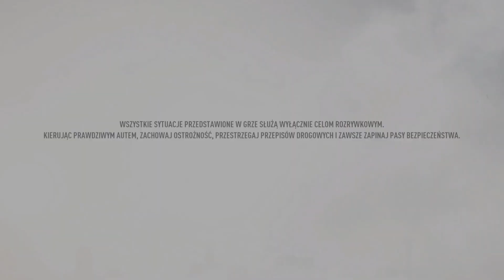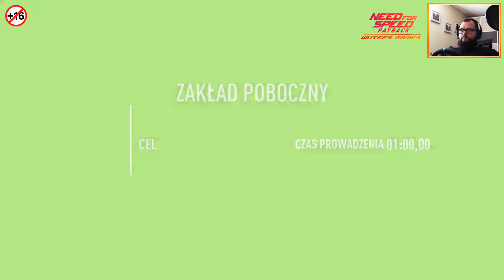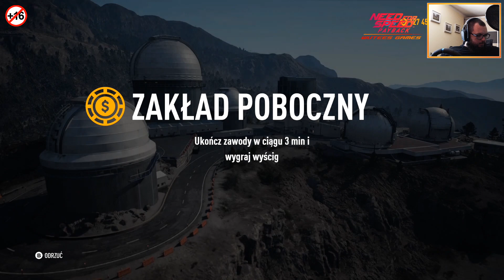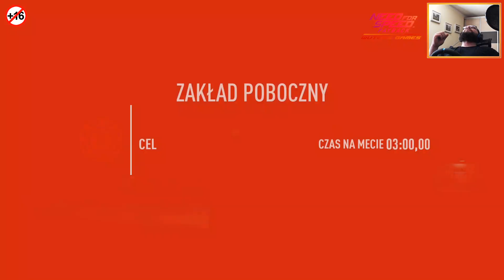#3 NFS Payback - Główne starcie!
Zapraszam na pierwszą wyścigową serię na moim kanale.
Need For Speed to seria która jest już klasykiem, grają w nią młodsi a także dorośli użytkownicy komputerów.
NFS zapewnia zabawę niezależnie od wieku wprowadzając nas w świat wirtualnych wyścigów a także pięknych, niezwykle drogich i szybkich samochodów.
Dzisiaj przedstawiam Wam ostatnią część o nazwie "Payback".
Są osoby które twierdzą, że nie poradzę sobie przy prędkości większej niż 100 km/h?
Zapraszam!

Zbieram pieniądze na drogie leki, zakup sprzętu do nagrywania filmów oraz na nowe tytuły na kanał

Polecam grupę Gracze PC Polska w której ja też udostępniam moje materiały, zapraszam wszystkich do wspólnego świata gier

Mój komputer:
Procesor: Intel Core I7 3.07 GHz
Karta Graficzna: NVIDIA GeForce GTX 660
Pamięć RAM: 12 GB
Klawiatura: Logitech G213
Mysz: Logitech G602
Kierownica: Logitech G29 + SKRS

*Odcinek jest długi ale ja publikuje tylko raz w tygodniu dlatego polecam podzielić go sobie wedle uznania na mniejsze części, pamiętajcie, że You Tube zapamięta w którym miejscu zakończyliście odtwarzanie.